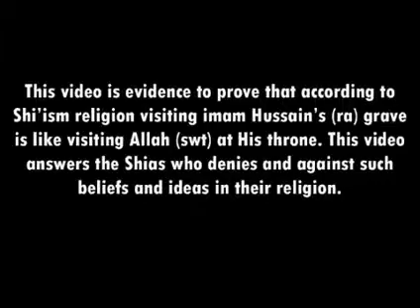Visting Hussain's grave is like visiting Allah's according to Shiasm!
The protracted contrariety between Islam and Shi'ism is but a clear reflection of fundamental differences between the two. The only common denominator between Islam and Shi'ism is the Islamic Kalimah. The rest of Shi'ism has very little in common with mainstream Islam. The unbridgeable divide between the two is entrenched in some of the core fundamentals of this sect, such as:

THE TWELVE IMAAMS

    Imaamah is a divine station like Nubuwwat. This implies that Sunnis, who do not believe in Imaamah, are unbelievers. According to their beliefs, Allah had chosen twelve men to succeed Nabi (Sallallaahu Alayhi Wasallam). The twelfth Imaam however disappeared at the age of five. He is believed to be the awaited Mahdi.

THE STATUS OF THE IMAAMS

    The Imaams possess more knowledge than the Ambiyaa. They are superior to the Ambiyaa and the entire creation. The Imaams can bring the dead back to life. No knowledge of the heavens and the earth is hidden from them.

THE INTERPOLATION OF THE NOBLE QUR'AN

    The Qur'an is incomplete and distorted in its present form. This tenet had been explicity propounded by the classical scholars of Shi'ism, but frugally denied by the contemporary scholars.

VILIFICATION AND APOSTASY OF THE SAHAABA

    The Sahaaba were guilty of wilfully distorting and corrupting the Deen of Muhammad (Sallallaahu Alayhi Wasallam). They turned renegade after the demise of Nabi (Sallallaahu Alayhi Wasallam) except the immediate household of Nabi (Sallallaahu Alayhi Wasallam).

THE PERMISSIBILITY OF MUT'A

VIRTUES OF TAQIYYA

    Islam and Shi'ism are two parallel streams of thought that can never converge. They are as distinct from each other, as is Islam to the Ahlul-Kitaab.To ignore these differences is to ignore the stark reality.

The often repeated hallowed call for "Muslim Unity" simply serves as a smokescreen, behind which Shi'a missionaries penetrate Muslim societies. Any attempt to resist this imposition is branded as "divisive". Would it be divisive to protect Islam from a sect that inherently debases the Qur'an, the Ambiyaa, and the Sahaaba? Unity can only be forged on the basis of Aqeedah (belief). To label these differences as 'hair-splitting issues' is to undermine the sanctity of the Qur'an, the Ambiyaa and the Sahaaba unity at the cost of the Qur'an is tantamount to blasphemy.

The constitution of our country guarantees religious freedom. The Shi'as therefore have the right to propagate their beliefs. However, they need to come out of the closet and do so under the banner of Shi'ism.